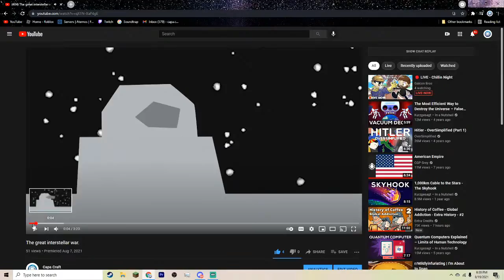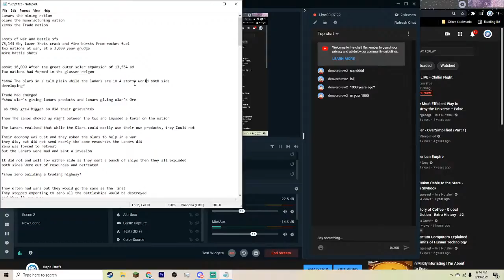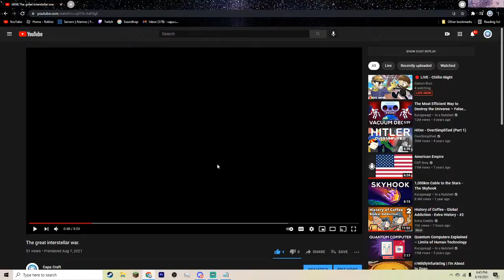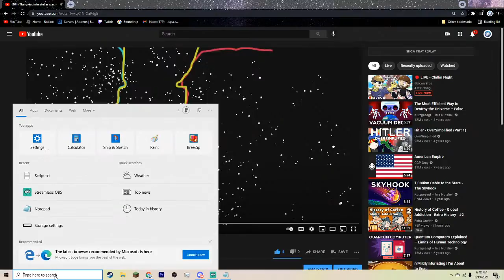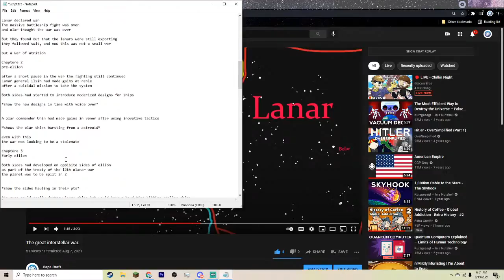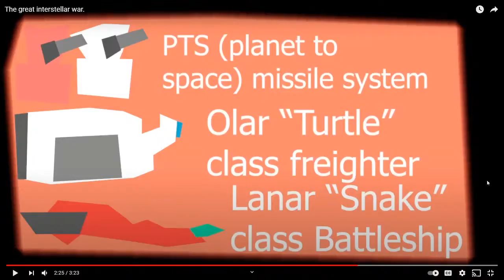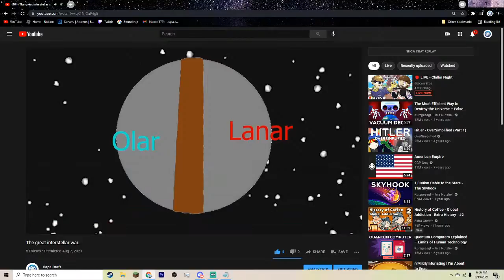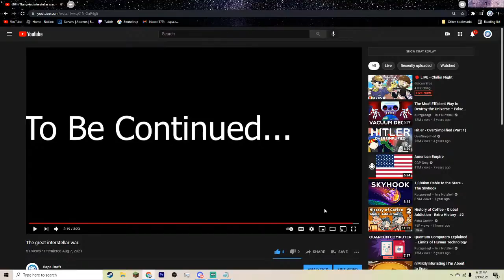Commentary on the movie i made